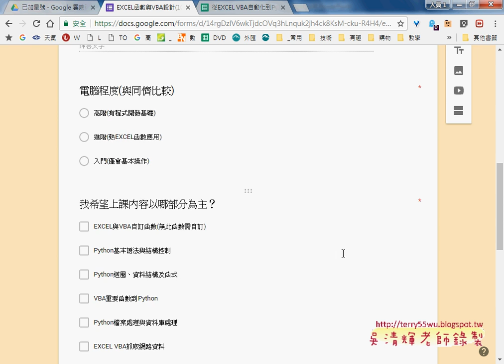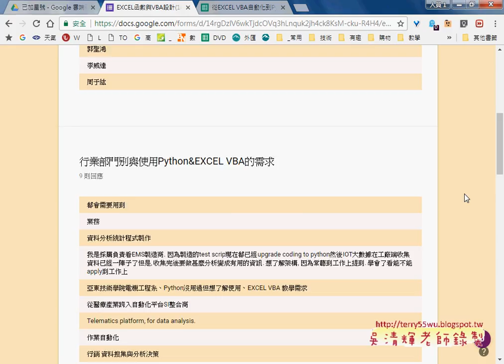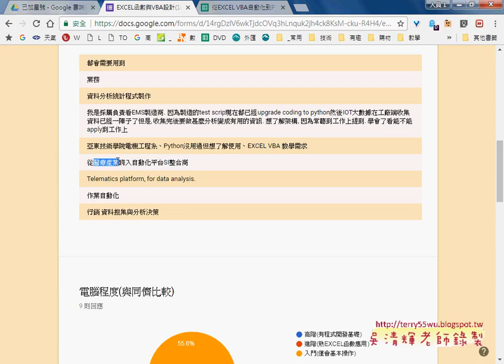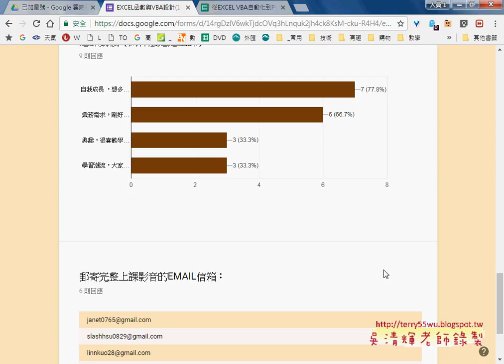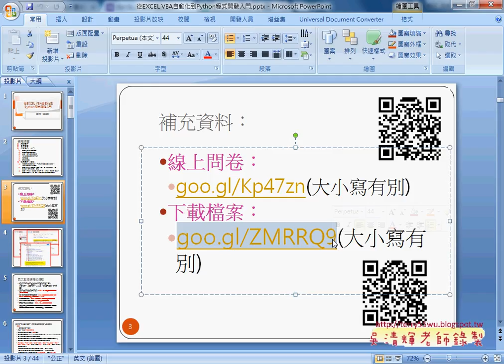01 問卷結果